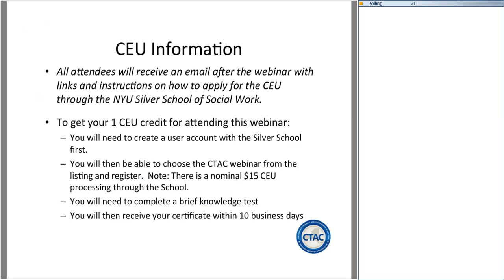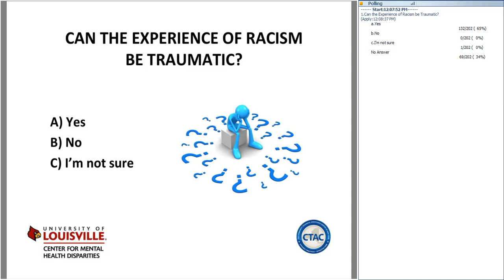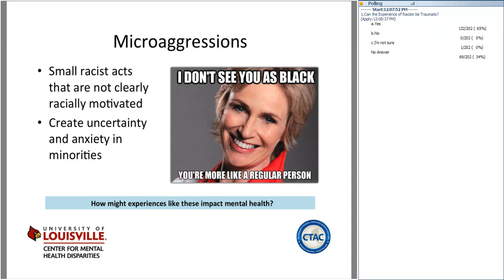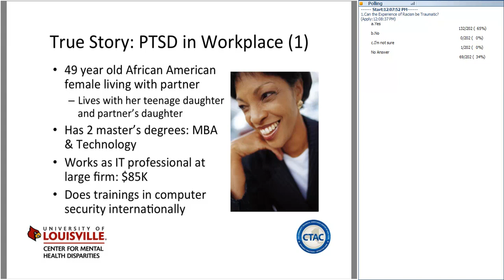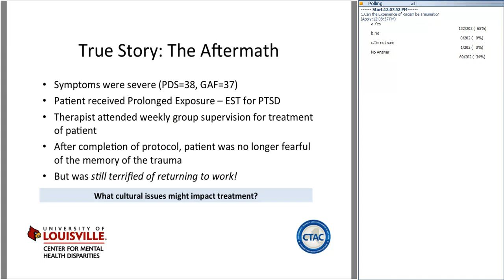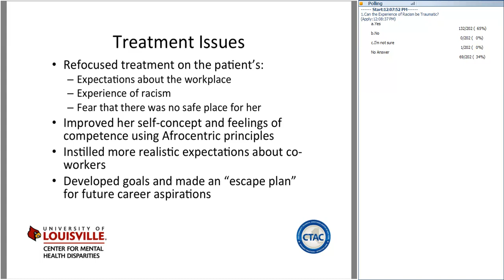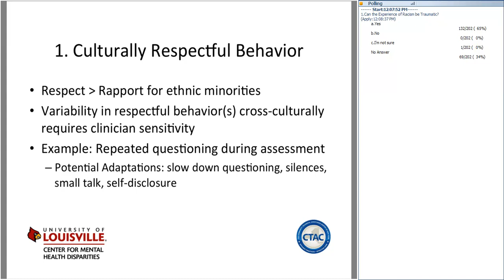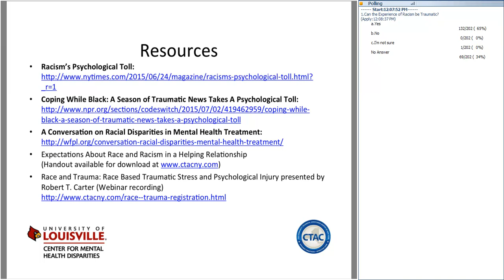7/23/15 The Role of Racial Trauma in Psychotherapy